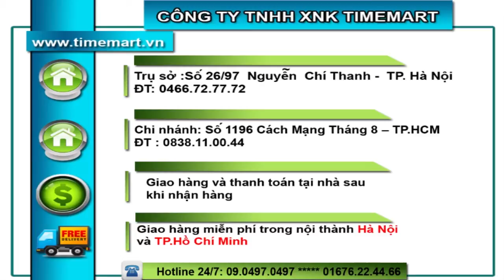Lò quay đa năng My rotisserie Best buy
Lò nướng đa năng công nghệ Hồng ngoại giúp bạn thực hiện các món ăn một cách dễ dàng mà không phải mất nhiều thời gian hay công sức gì cả.

Lò quay đa năng My rotisserie chính hãng của best buy được phân phối tại Công ty TNHH XNK Timemart.